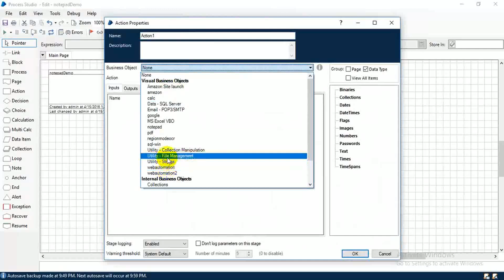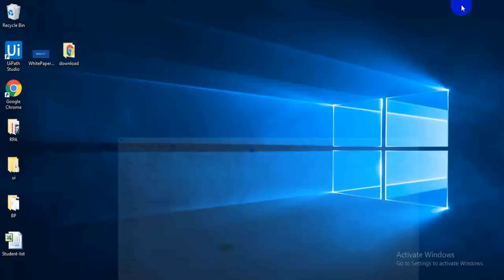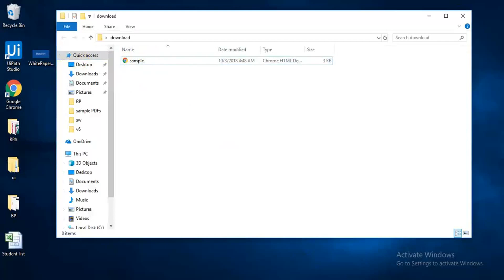File Download | Blue Prism Tutorial For Beginners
Blue Prism Tutorial For Beginners video on FileDownload will help you understand the basics of BluePrismTutorial For Beginners File Download and you will also be Easily able to Understand to be Create BluePrism Tutorial For Beginners video.